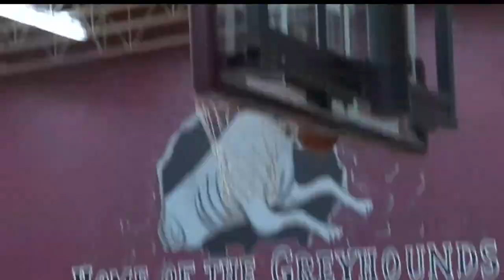Fosston Girls Basketball Gets Big Win Over Bagley